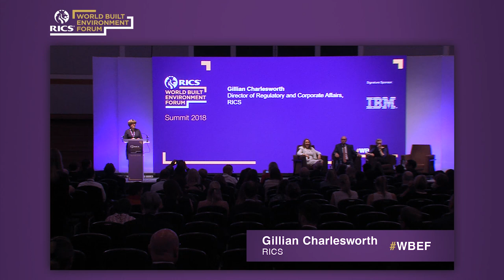World Built Environment Forum 2018 | Retention of Women in Property and Construction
"I never felt, early in my career, that there was any unconscious bias in place…I think it’s only when you get to that middle-management space that you realise you’re not peer-to-peer with your peers anymore.”
- Bryony Goldsmith

What needs to change in order to correct gender imbalances in the professions of the built and natural environment: policy, workplace culture or both?